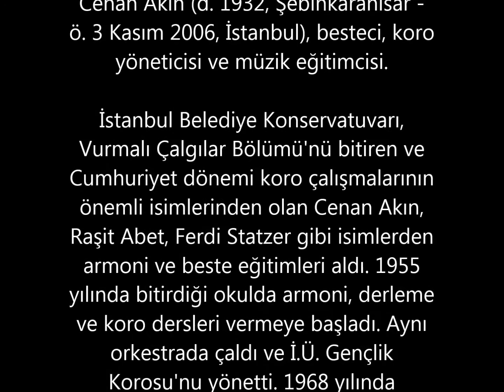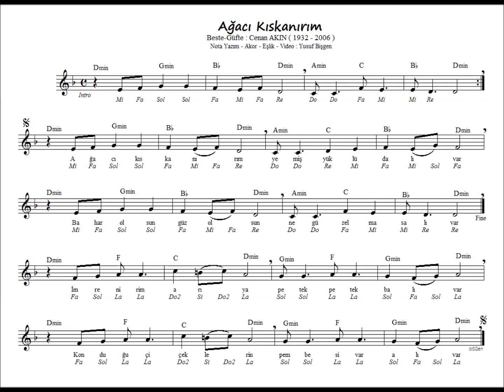Nota Akor Eşlik - Ağacı Kıskanırım ( Melodika&Blok Flüt )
Beste - Güfte: Cenan AKIN
Nota Akor Eşlik Video : Yusuf Bişgen
AĞACI KISKANIRIM
Ağacı kıskanırım,yemiş yüklü dalı var.
Bahar olsun, güz olsun, Ne güzel masalı var.
İmrenirim arıya, Petek petek balı var.
Konduğu çiçeklerin, Pembesi var, alı var.
CENAN AKIN : (d. 1932, Şebinkarahisar - ö. 3 Kasım 2006, İstanbul), besteci, koro yöneticisi ve müzik eğitimcisi.
İstanbul Belediye Konservatuvarı, Vurmalı Çalgılar Bölümü'nü bitiren ve Cumhuriyet dönemi koro çalışmalarının önemli isimlerinden olan Cenan Akın, Raşit Abet, Ferdi Statzer gibi isimlerden armoni ve beste eğitimleri aldı. 1955 yılında bitirdiği okulda armoni, derleme ve koro dersleri vermeye başladı. Aynı orkestrada çaldı ve İ.Ü. Gençlik Korosu'nu yönetti. 1968 yılında Almanya'ya giden Akın, burada orkestra ve koro yönetmenliği eğitimleri aldı. İstanbul Devlet Operası'nda koro şefi yardımcılığı görevinde bulunan sanatçı, bir yandan besteler yapmayı sürdürdü.
Bir süre TRT Çok Sesli Korosu'nun oluşumunda yer aldı. İstanbul Devlet Konservatuvarı Armoni ve Kontrapunto Yüksek Bölümü'nü dışardan sınavla bitiren besteci, aynı kurumda çeşitli dersler verdi. TRT İstanbul Çocuk Korosunu kurdu ve yöentti. Mimar Sinan Üniversitesi, Devlet Konservatuvarı'nda öğretim üyeliği yaptı.2006 yılında vefat eden sanatçı Kanlıca'daki Mihrimah Sultan mezarlığına gömüldü.
Müzik eğitimine katkı sunmak amacıyla hazırladım, ticari bir kaygım yoktur. Faydalı olması dileklerimle...